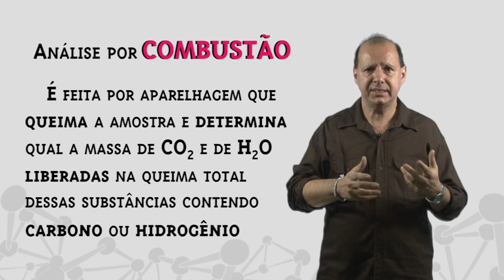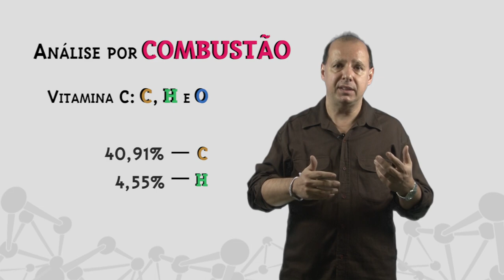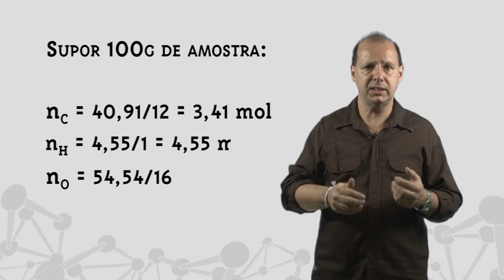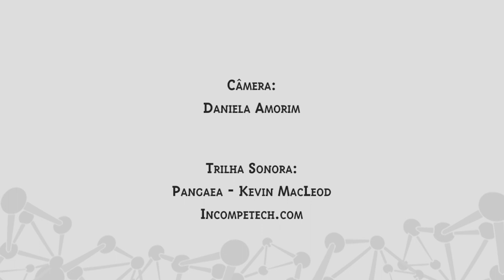Módulo 2: Estequiometria - Aula II - Análise por Combustão